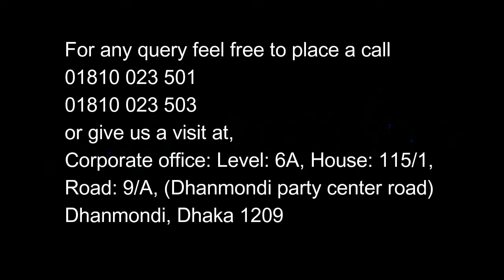| Residential Interior | Rakeen city | Handover | CHITRON INTERIOR LTD |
🏢 Residential Interior 🏢
Site - Rakeen city
Size: 1815 Sqf
Status - Handover

For any query feel free to place a call
or give us a visit at,
🏠Corporate office: Level: 6A, House: 115/1, Road: 9/A, (Dhanmondi party center road) Dhanmondi, Dhaka 1209.